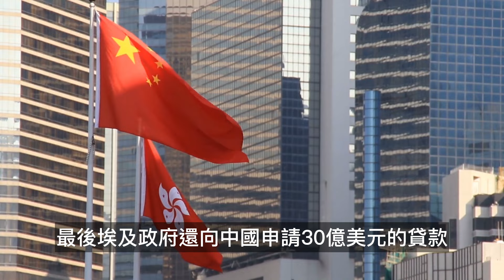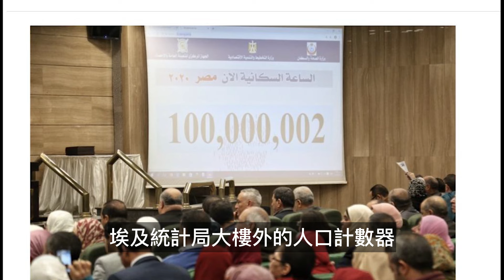破億人口壓垮埃及，全民擠在4%國土上生活，逼得政府被迫打造新首都